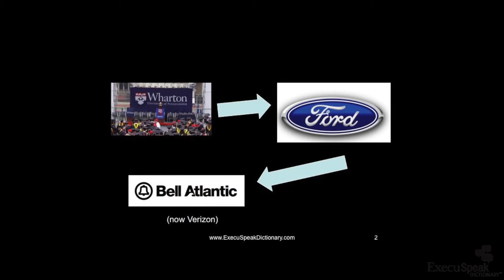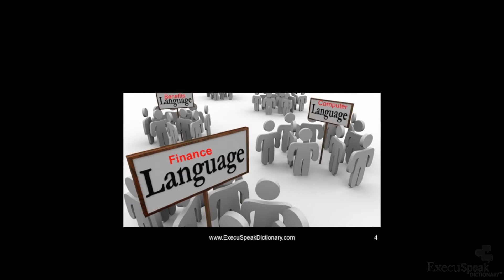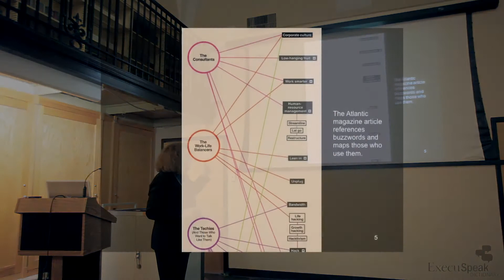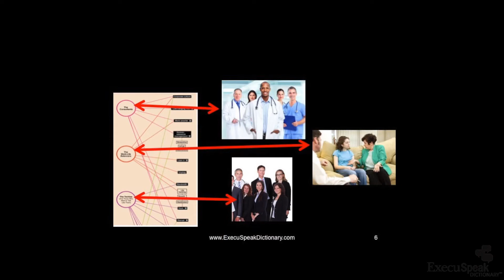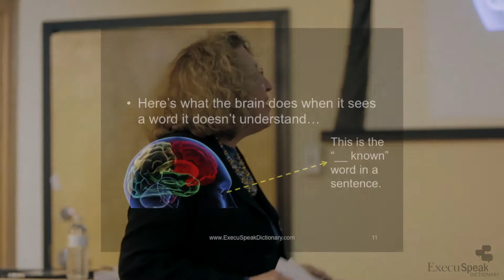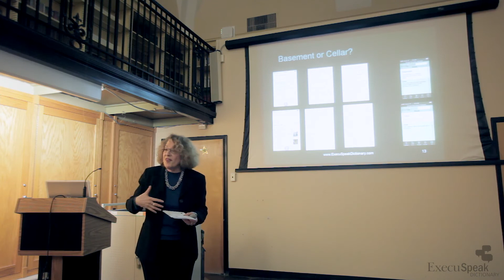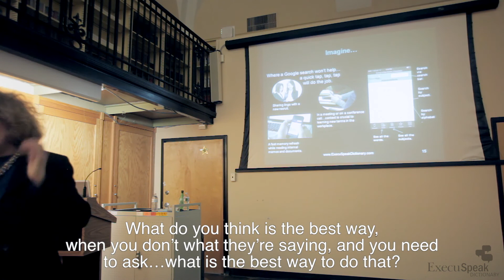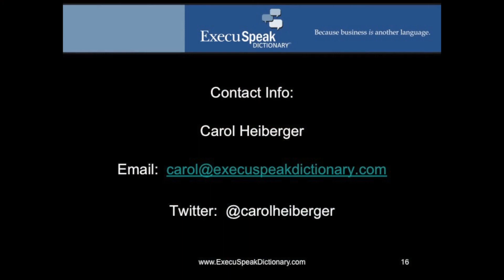Business IS Another Language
This is from the full presentation, Business IS Another Language, at The Free Library of Philadelphia on April 8, 2015.
Author and Speaker Carol Heiberger shares her extensive research on language acquisition, neuroscience, and linguistics to identify the actionable information as to how adults learn the precise language of a new topic.

Every industry, every company, every project has its own jargon.  Vocabulary is how we communicate with one another.  We judge people's knowledge and expertise by their command of subject-specific language.  Articles about lingo and slang are usually negative in tone and describe "domain-specific" language as exclusionary. However, lingo and jargon are the verbal shorthand of a "discourse community" - and that is good.

ExecuSpeak Dictionary® definitions take into account that the language of business is dependent on context and frequently uses common language in special ways. The ExecuSpeak Dictionary® series is designed to make it easier to learn and use the technical jargon, acronyms and abbreviations. The first in the series is the Original “ExecuSpeak Dictionary®” with its more than 510 terms that are commonly used in in business. The first in-app purchase is the additional 374 terms that make up the complete book entitled ExecuSpeak Dictionary.

There are two more books that are apps: “Business English for Residential Real Estate” and “Business English for Zoning and Real Estate (Philadelphia Edition).”

For organizations and companies, ExecuSpeak Dictionary provides an innovative solution to the challenges of workplace integration, knowledge transfer, customer service, sales and marketing support, as well as executive and board mandates. The ground-breaking software captures the language of the company and makes it accessible via apps and books.  Carol Heiberger has parlayed her Wharton MBA and business experience into business tools for the 21st Century.  ExecuSpeak Dictionary® creates toolkits to support the knowledge transfer and language learning needs of patients and professionals.  Using our proprietary text analysis software and your electronic documents, we identify, organize, and distribute the glossaries that put technical language, lingo, and acronyms in your pocket.